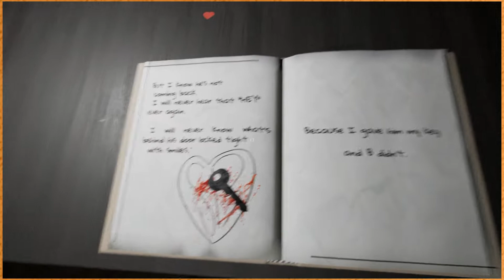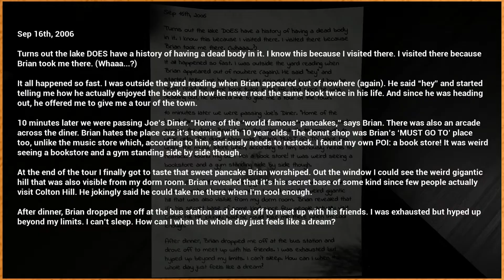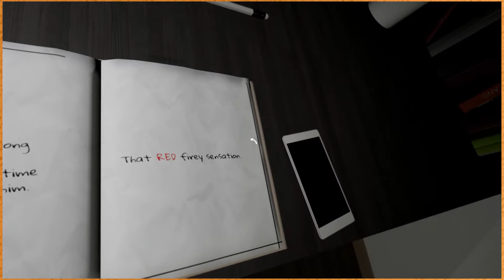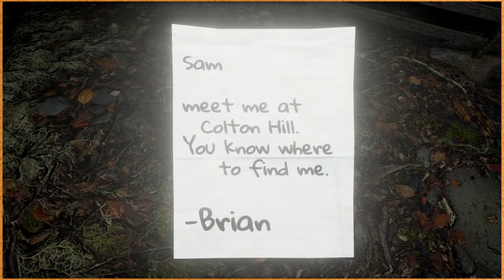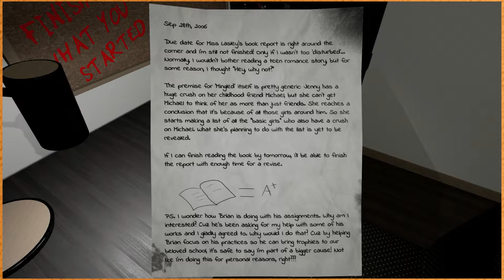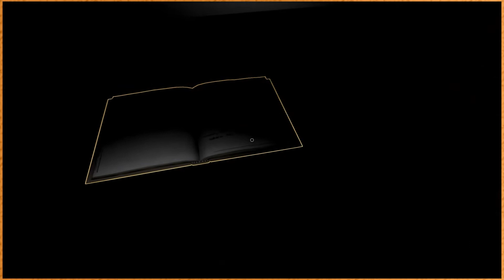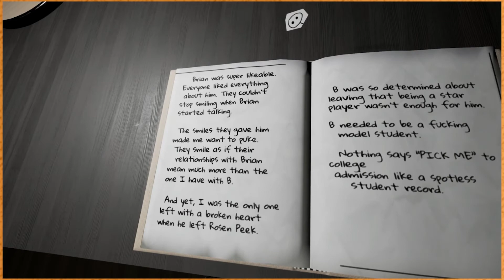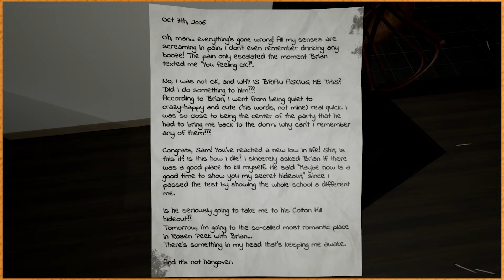The Monster in the Dark | Love, Sam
We love it when Jon "doesn't get scared by video games". Sam really showed him.

Let's play Love, Sam with Jon (@itsjonbox) and Rose (@rogue9rosie) on Steam!

A huge thank you to our editor Brian, you can find him